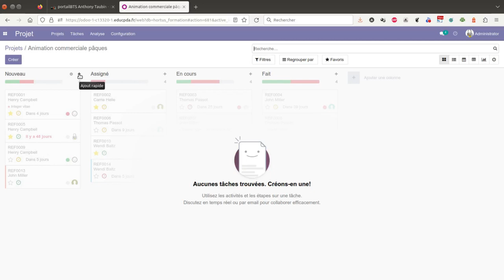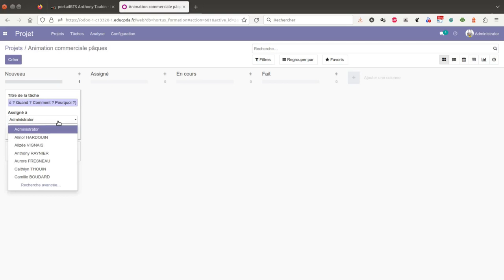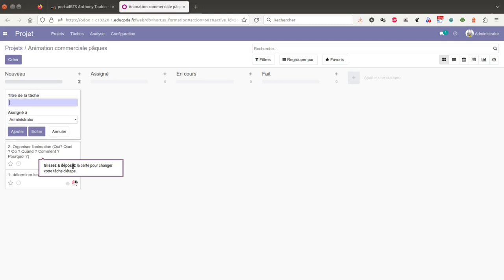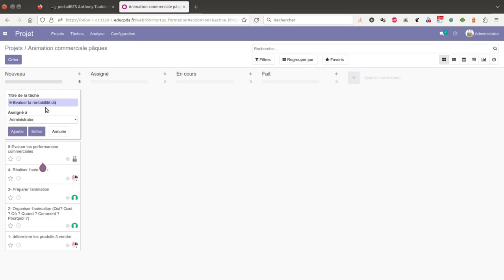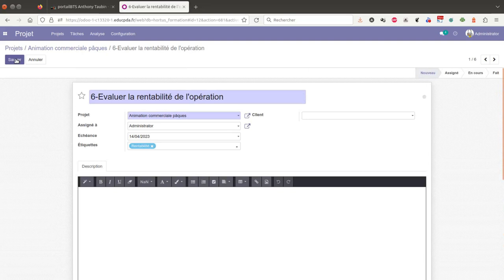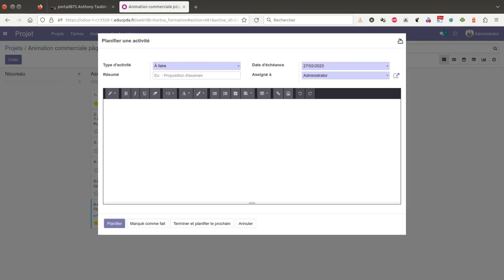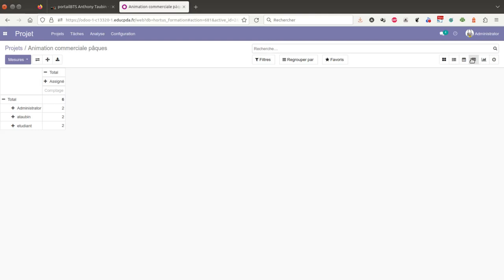Tuto vidéo : Créer et assigner des tâches dans le module Projet d'Odoo 14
Points à retenir :
- Sélectionner le projet
- Créer les tâches : Nom, Description, Assignation, Délai
- Ajouter des activités (Appel, À faire, etc)